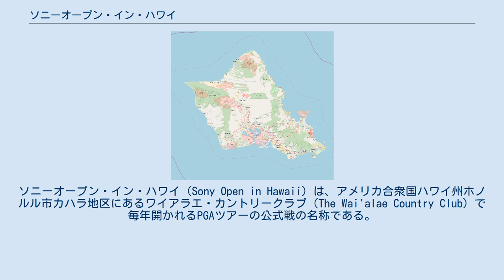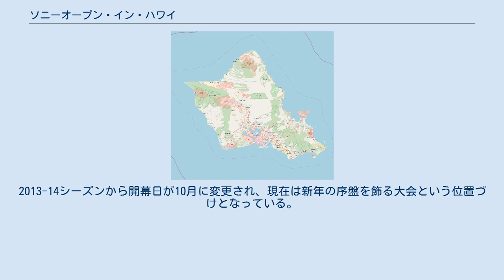ソニーオープン・イン・ハワイ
ソニーオープン・イン・ハワイ（Sony Open in Hawaii）は、アメリカ合衆国ハワイ州ホノルル市カハラ地区にあるワイアラエ・カントリークラブ（The Wai'alae Country Club）で毎年開かれるPGAツアーの公式戦の名称である。
 この大会の母体は1928年に発足し、1965年からPGAツアーとなった「ハワイアン・オープン」で、当初は11月に開催されていたが、1970年は開催がなく、71年からはシーズン序盤の2月に開催されてきた。
1929年には宮本留吉と安田幸吉が日本人初となる海外トーナメント出場をこの大会で果たす。
1983年度の大会では青木功が、大会最終日の18番ホールでチップイン・イーグルを決めて、アメリカツアーにおける日本人選手初優勝を飾り、大きな話題になった（その後コースのレイアウト変更が行われたため、青木がチップイン・イーグルを決めたホールは現在の18番ホールとは異なっている。）。
 その後1991年にユナイテッド航空がタイトルスポンサーとなり、1999年に日系メーカー・ソニーが協賛するようになり、大会名も協賛スポンサーの名称を冠に被せた現在の「ソニーオープン・イン・ハワイ」となった。
例年1月中旬に開催され、前週開催で年明け最初の大会である「トーナメント・オブ・チャンピオンズ」（同州マウイ島カパルア・プランテーション・ゴルフコースで開催）が前年度のツアー優勝者のみで争われる大会であるため、開幕日を1月としていた2013年までは、この試合を事実上の開幕戦と位置づける人も多かった。
2013-14シーズンから開幕日が10月に変更され、現在は新年の序盤を飾る大会という位置づけとなっている。